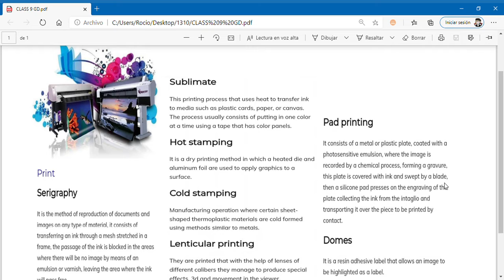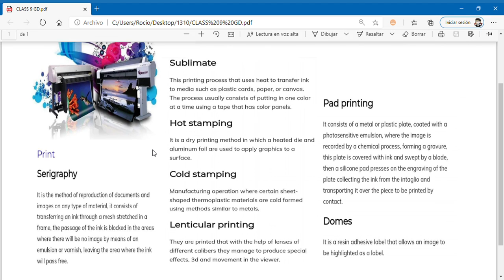CLASS 9 - Diseño Gráfico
Comenten en la cajita de comentarios los interrogantes de esta lección